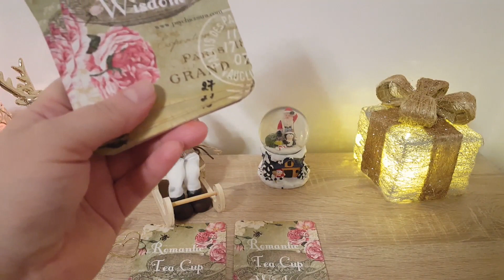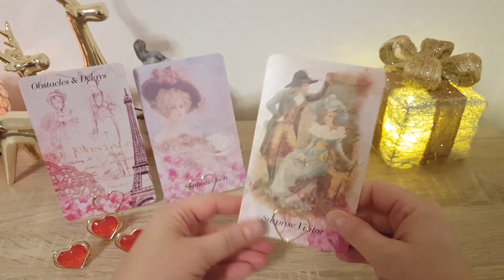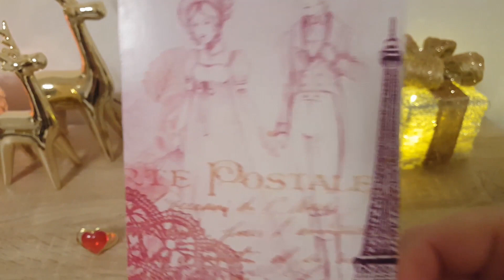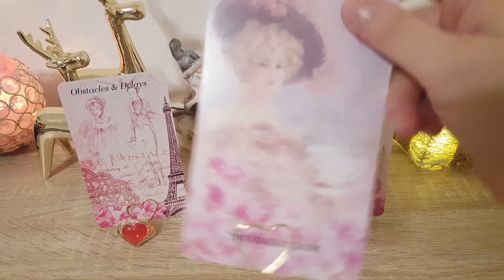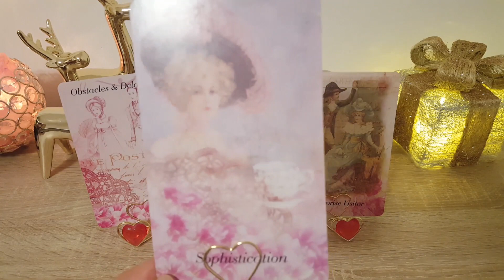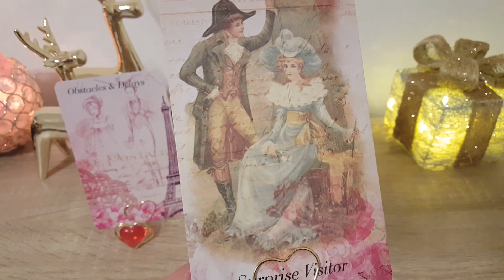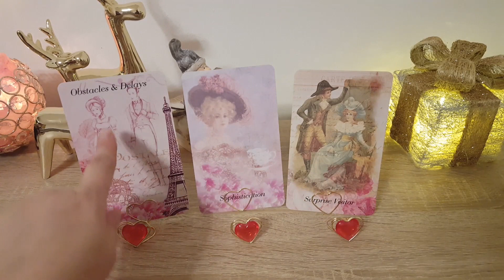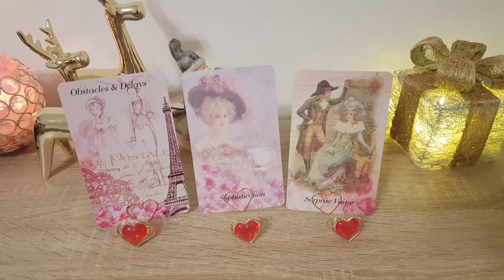LOVESCOPE SAGETATOR- DECEMBRIE 2020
Aceasta citire este valabila si pentru cei care au Ascendentul, Luna sau Venus in Sagetator.

Vizionare placuta!